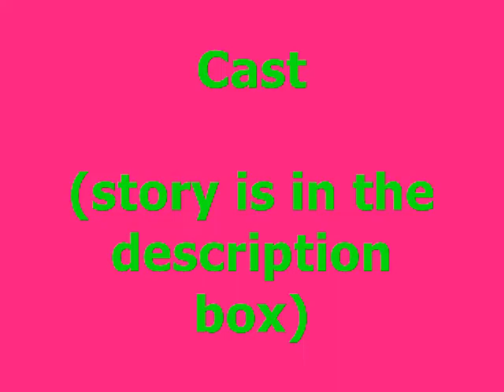A JB Story: Two Years is a Long Time (Chapter 15)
CHAPTER 15

Alyssa sat on the ground. Tears falling from her face. She had just been held by Nick Jonas but felt nothing. Did she actually like him? She didn't think she did. She knew that Jess and Nick were supposed to be together. Why was it easier to think about other people then herself? She thought this as Nick and Jess walked in.
Jess- Look Alyssa I'm really sorry I jumped to conclusions
Alyssa- (wipes her face) no it's okay, I probably would've thought the same thing
Jess- (hugs Alyssa) so what are we gonna do about this whole situation
Alyssa- I don't know (sad)
Nick- could she stay here?
Jess- Ya that would be awesome!
Alyssa- I just hope my dad doesn't find out (scared)
Nick- don't worry me, Kevin and Joe will protect you (reassuring smile)
Alyssa- thanks I would hug you but...
Jess- (laughs) it's okay
Nick- (smiles and hugs Alyssa)

With Kevin and Greta
Greta- (pulls away)
Kevin- (smiles cutely)
Greta- So Kev... what was in that mysterious box of yours
Kevin- (nervous) uh what box are you talking about?
Greta- you're a horrible liar darlin' (dramatic voice that has a hint of laughter in it)
Kevin- (laughs) ya well you're just cute (smiles and leans in to kiss her)
Greta- (puts her finger up to his lips) I'm not kissing you until you tell me what was in the box
Kevin- (glares) I bet I can get you to kiss me before I tell you
Greta- Honey I'm leaving in two weeks I highly doubt that
Kevin- (suddenly serious) I'm going to talk to your dad about that
Greta- my dads a lawyer...
Kevin- so (pauses) I'm a Jonas brother
Greta- Full of yourself?

With Joe and Brit
Brit- Joe I'm really tired (yawns)
Joe- okay.
Brit- (lays her head on Joe's chest)
Joe- (strokes her hair) I love you Brit
Brit- (softly) I love you too (falls asleep)
Joe- (falls asleep also)

Kevin decided to go to Greta's house hoping he would change his mind Kevin knocked on the door. A tall gray haired sophisticated man answered the door.
Kevin- Sir?
Man- I know who you are, you're that Jonas brother kid whose dating my only daughter
Kevin- yes sir, that's me, I came here to talk to you about Greta actually
Man- As would I
Kevin- (Kevin took a deep breath, he was very intimidated be the appearance of her father.) Sir, I would like you to consider having Greta stay in the United States, instead of going to France for school. I would pay for all of the expenses that it would cost to cancel and I would pay for her college.
Man- (Looks at him with an amused look.) I am not sure why you would be asking me to reconsider, Greta made the choice.
Kevin- (Taken aback by that sentence) What? Sir. (He added fast)
Man- Greta wanted to go to France. She wants to be a designer very badly.
Kevin: I know sir, but she told me that you are making her go to college.
Man- Kevin, I want you to leave my daughter, she is better off with out you and your publicity.
Kevin- With all do respect sir, I love her and I will take care of her.
Man- With all do respect, Mr. Jonas, I have heard that before, and the last guy that told me that, well, she tried to jump off the roof and die. Leave her now. She will go to France and be happy.
Kevin- (Getting frustrated) Sir, I would never do that.
Man- She wants to get away from you.
Kevin- (Shocked)
Man- (Turns around and face breaks in to a smile) Hey Sweetie,
Greta- Hi daddy, Kevin! (Greta smiles and runs to him.)
Kevin -- (backs away) I get it. (Turns and leave to his car. Kicks a rock and puts his hands in his pockets. He feels a small box and opens it, The present he had bought for Greta A Tear runs down his face. He opens his car door gets in and screeches away.)

What was in the box??? Was it really Greta's decision to go to France?? What was up with the jumping off the roof thing... honestly I don't know... this chapter was written by Vinnie... and the next one will be too lol!